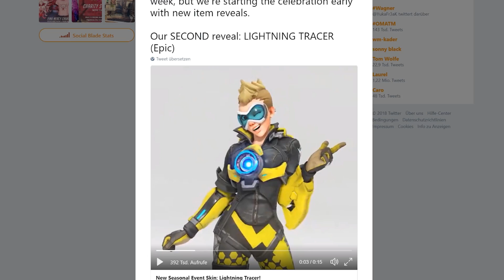LIGHTNING TRACER EVENT SKIN | Epischer Tracer Anniversary Skin enthüllt ★ Overwatch Deutsch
Blizzard hat den nächsten Anniversary 2018 Skin enthüllt. Ich präsentiere den Lightning Tracer Event Skin.

►Meine Technik: (Ref Links)
Gaming Monitor